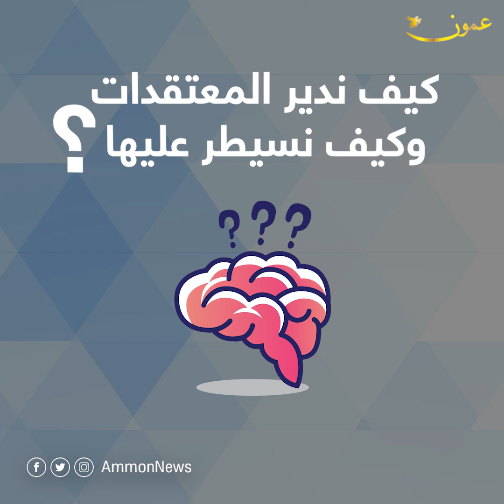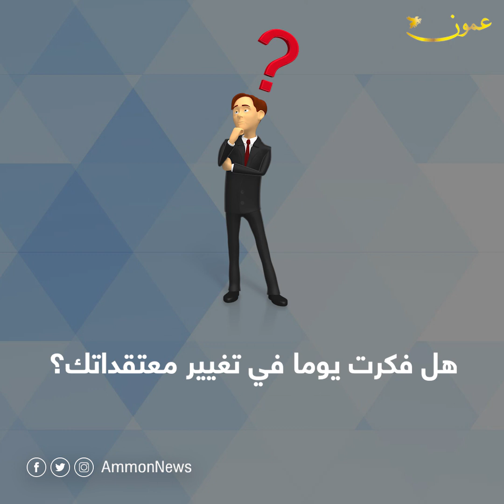ادارة المعتقدات ... ماهي؟